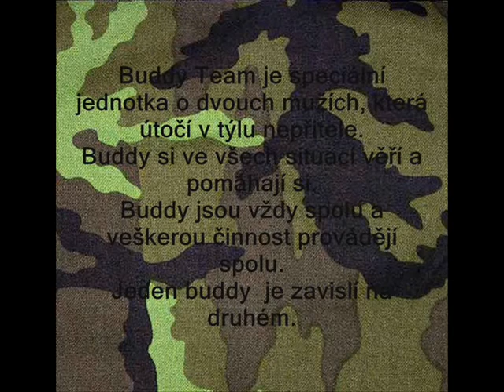BUddy team 4 BRN